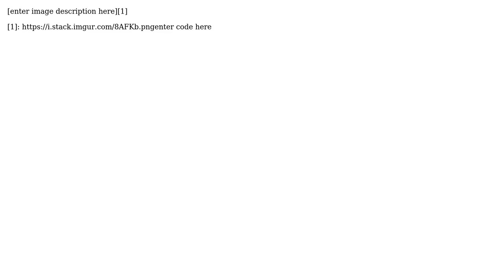avoid springboot duplicate log logback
With thanks & praise to God, and with thanks to the many people who have made this project possible! You are responsible for your own actions.